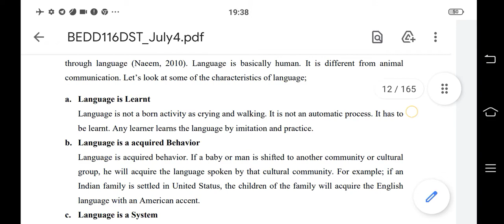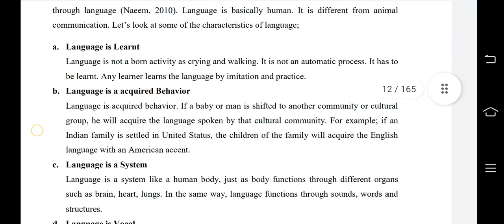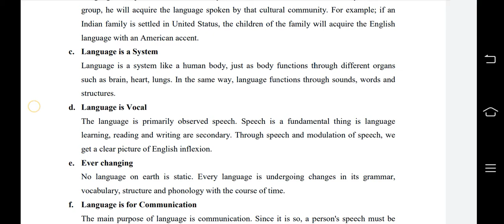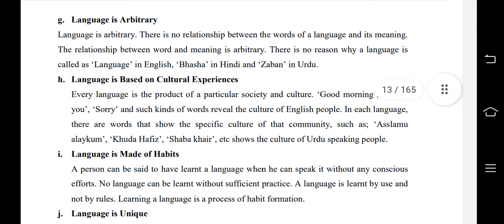characteristics of language ||teaching pedagogy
language ki visheshtaye chracteristics of language teaching pedagogy

charcteristics of language is an important topic in teaching pedagogy and educational psychology
if you want to understand the concept of language you have to understand what is language

language is a acquired behaviour not a born quality
language is learnt through imitation and practice

charcteristics of language